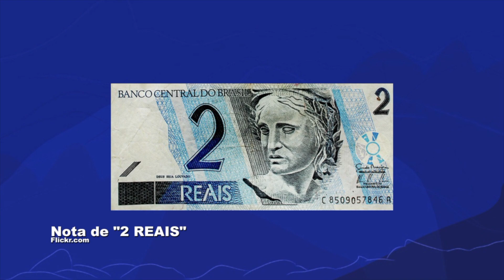Índio ou indígena? | Rioeduca na TV – Artes e Ed. Física - 7º, 8º e 9º Anos, Carioca II, EJA I e II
Os professores André Santos e Arthur Cordeiro apresentam a aula Índio ou Indígena?, de Artes Visuais, Artes Cênicas, Música e Educação Física. Habilidades trabalhadas: Música: Identificar pela apreciação práticas musicais diversas reconhecendo os usos e as funções da música em diversos contextos de circulação, especialmente da vida cotidiana.  Artes Visuais: Valorizar, a partir de análises, o patrimônio cultural, material e imaterial de culturas diversas, em especial a brasileira, incluindo suas matrizes indígenas, africanas e europeias, de diferentes épocas, favorecendo a construção de vocabulário e repertório relativos às diferentes linguagens artísticas; Analisar aspectos históricos, sociais e políticos de produção artística, problematizando as narrativas eurocêntricas e as diversas categorizações da arte (arte, artesanato, folclore, design etc.);
Relacionar as práticas artísticas às diferentes dimensões da vida social, cultural, política, histórica, econômica, estética e ética.